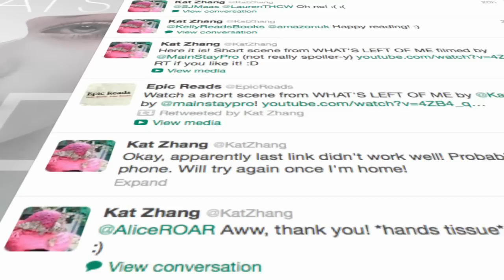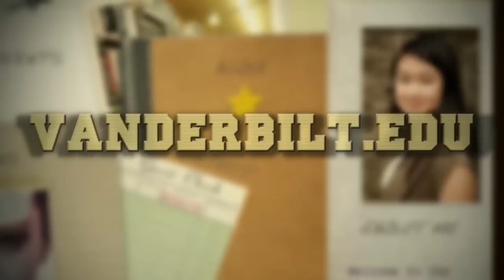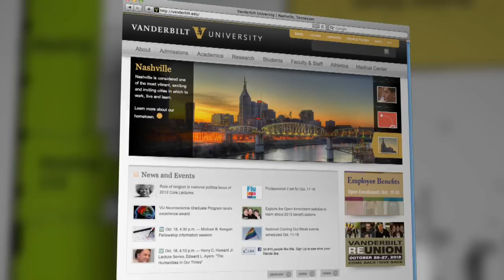VUCast Newscast: Sci-Fi Author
This Week on VUCast, Vanderbilt's online newscast:

- She's juggling her studies and life as a sci-fi author!  Meet writing phenom Kat Zhang.

- See the new and improved Sarratt/Rand.

- Which women are more at risk for heart attacks.